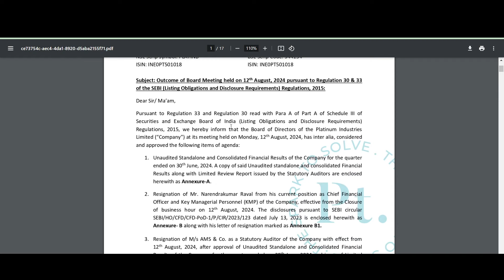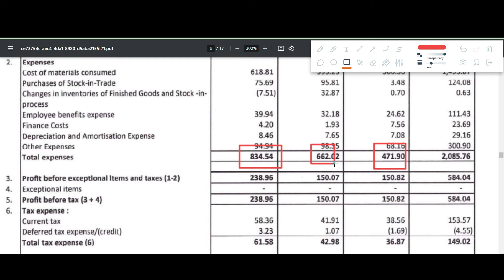PLATINUM INDUSTRIES Q1 results 2025 | PLATINUM INDUSTRIES results today | PLATINUM Share News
PLATINUM INDUSTRIES Q1 results 2025 | PLATINUM INDUSTRIES results today | PLATINUM INDUSTRIES Share News | PLATINUM INDUSTRIES Share latest news

In this video we discuss the Q1 FY25 results of PLATINUM
1. PLATINUM Q1 2025 Results
2. PLATINUM Q1 results
3. PLATINUM share analysis
4. PLATINUM share latest news
5. PLATINUM Q1 performance analysis
6. PLATINUM Important ratios
7. PLATINUM dividend